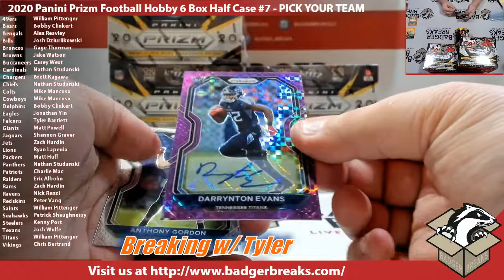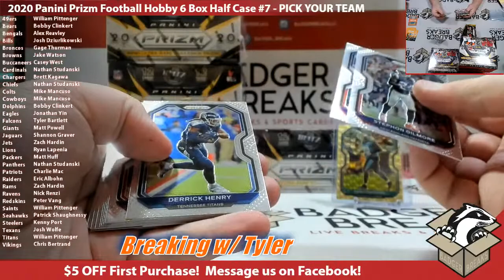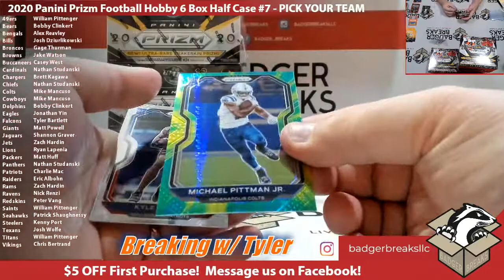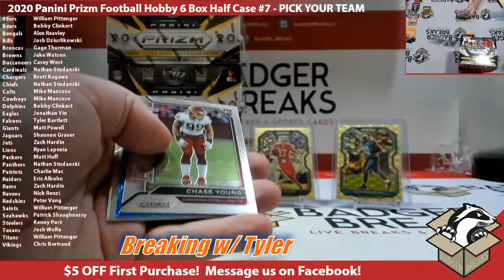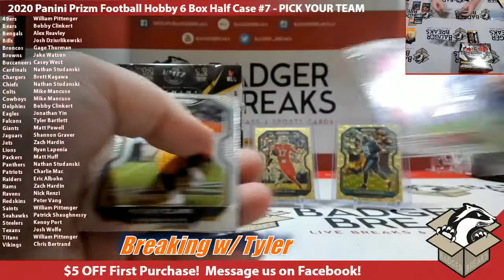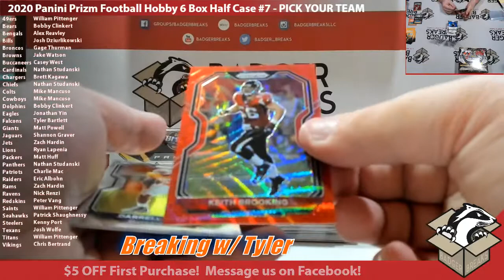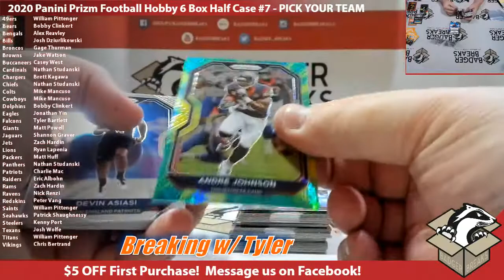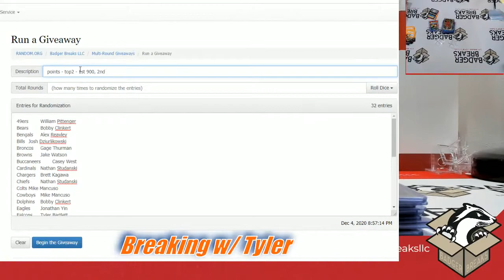2020 Panini Prizm Football Hobby 6 Box Half Case #7 - PICK YOUR TEAM